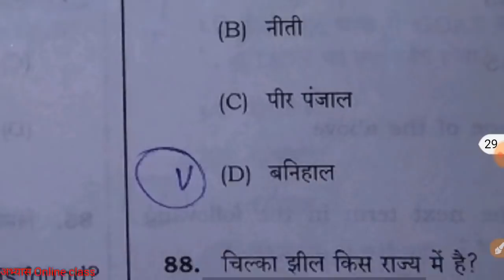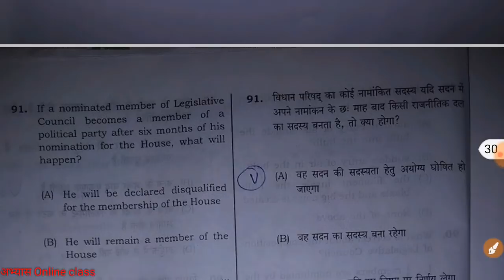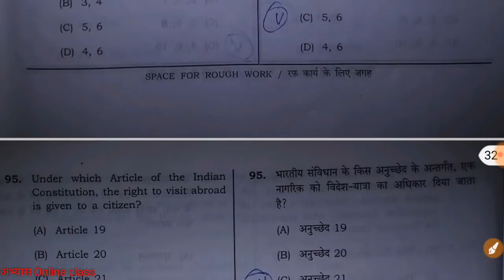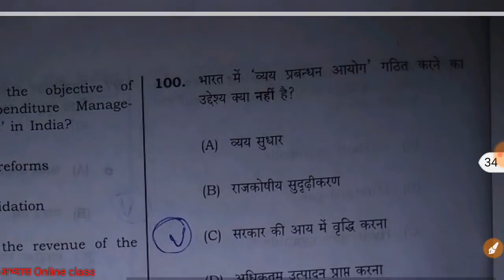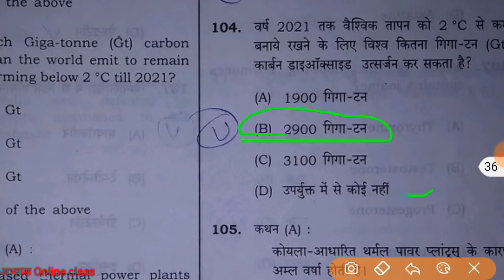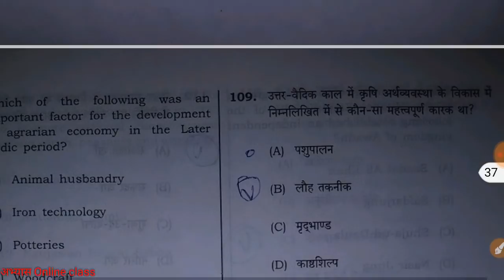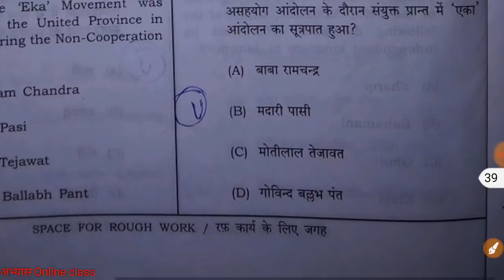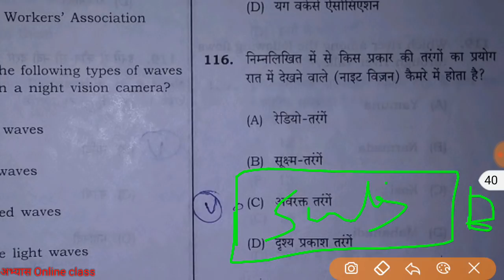Patwari old question paper //सामान्य अध्ययन// पटावरी पुराना प्रश्न पत्र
Gk कॉम्पिटिशन exam की तैयारी के लिए इस चैनल को तुरन्त जॉइन करे